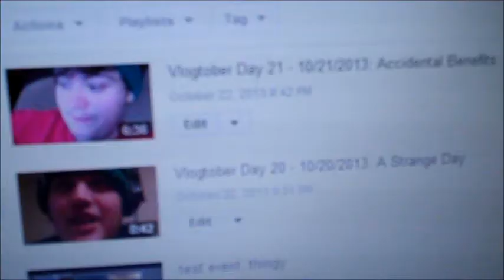Vlogtober Day 22 - 10/22/2013: What Shapes and Are Your Preferences?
Carversation topic: see title.